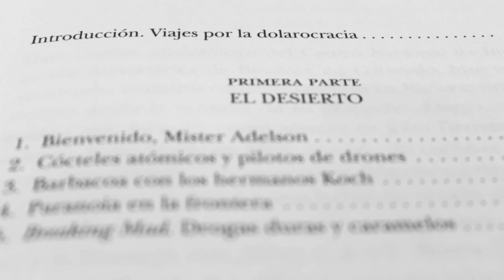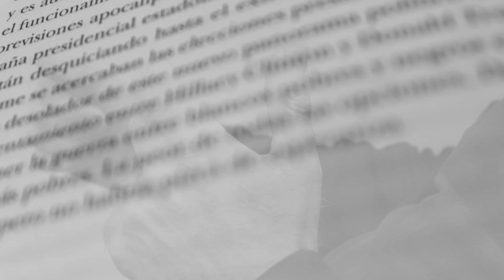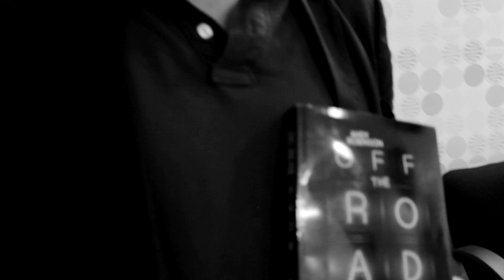ANDY ROBINSON / "OFF THE ROAD; MIEDO, ASCO Y ESPERANZA EN EE.UU" / ENTREVISTA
Andy Robinson nos cuenta en entrevista sobre su libro "Off the road; miedo, asco y esperanza en EE.UU".